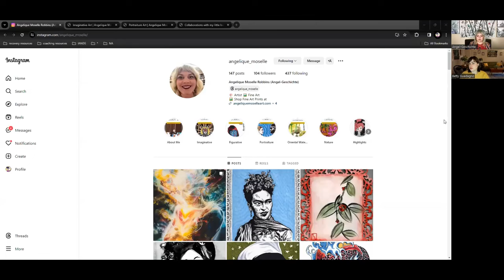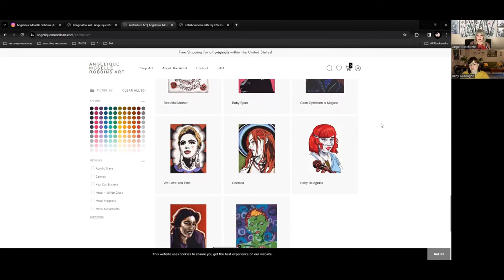Drug Overdose Causes Near Death Experience! w/ Angel Geschichte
A Message from Angel:
I am dedicated to being a generative component to the energy of life. Some of the ways this expresses through me is via fine art, psychology, energy and spirituality.
I am the creator of 8 Fields Qigong, 12 Senses Qigong, Energetic Alchemy and Healing Integration Therapy.  All of these are powerful energetic practices which facilitate profound integration and correction of emotional, mental, physical and spiritual dysfunction.

Connect with our guest:
✨ Angel's Links:

Connect with our host:
✨ Betty's Links

ABOUT THE PODCAST:
Exploring everything from near-death experiences, out-of-body experiences, lucid dreaming, encounters with divine beings, and more, this podcast delves deep into extraordinary experiences and perspectives that challenge our understanding of the world around us (and our place in it). Through thought-provoking interviews, insightful discussions, and personal anecdotes, Explore the Extraordinary offers a unique platform for listeners to broaden perspectives and contemplate profound mysteries of human (and spiritual) consciousness. Join us on this incredible journey of discovery as we explore the fascinating realm of the extraordinary.

✨ The next IANDS Conference is Aug 28 - Sept 3 in Phoenix, AZ